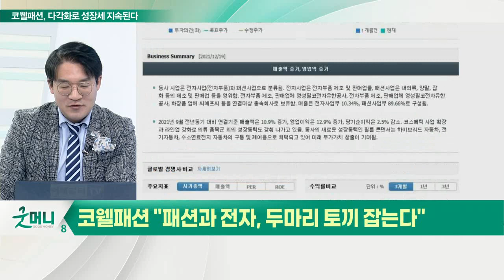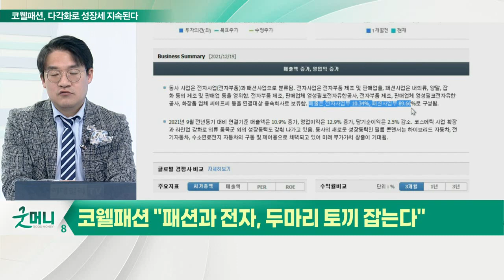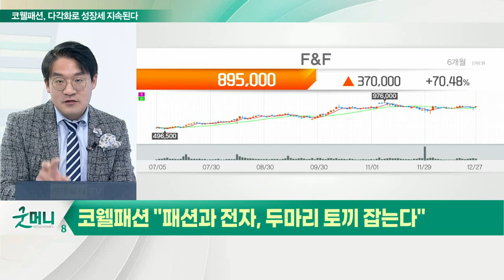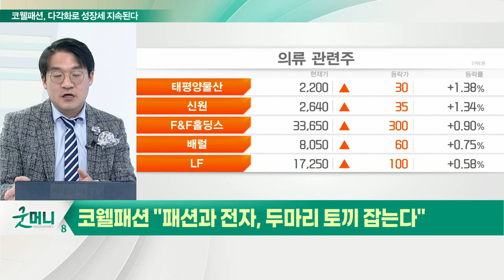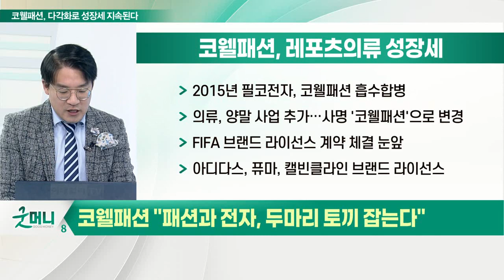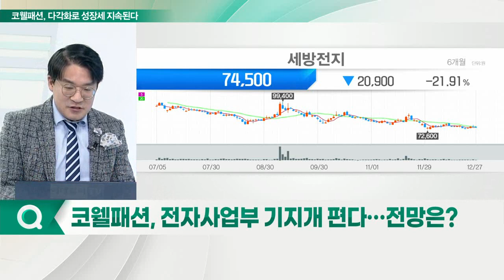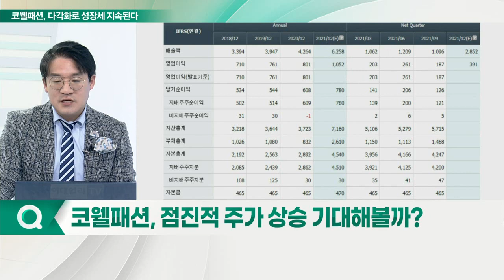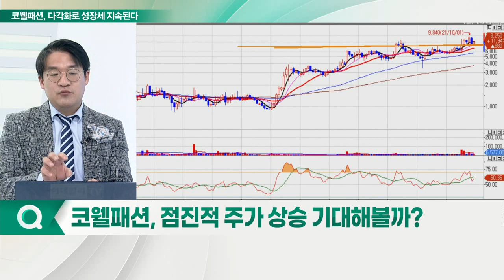코웰패션, 다각화 성장세 지속... 패션회사야? 전자회사야?_신소장의 시그널 (20211228)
코웰패션 "패션과 전자, 두 마리 토끼 잡는다"

Q. 레포츠 의류 사업 고성장 지속?
- 2015년 필코전자, 코웰패션 흡수합병
- 의류, 양말 사업 추가… 사명 '코웰패션'으로 변경
- FIFA 브랜드 라이선스 계약 체결 눈앞
- 아디다스, 퓨마, 캘빈클라인 브랜드 라이선스

Q. 로젠 인수 완료… 시너지 기대해 볼까?
- 홈쇼핑 중심 판매경로
- 펜데믹 기점 코웰패션닷컴 온라인 판매 비중 확대
- 택배 회사 로젠 주식 100% 인수 완료
- 온라인 경쟁력 강화·신규 사업 진출

Q. 전자사업부 기지개 편다… 전망은?
- 수소연료전지용 및 하이브리드 자동차용 Film Capacitor 개발
- 방산전술차 모듈용 Film Capacitor 개발
- 수소전기차용 필름 커패시터 현대차·기아차에 납품

Q. 점진적 주가 상승 기대해 볼까?